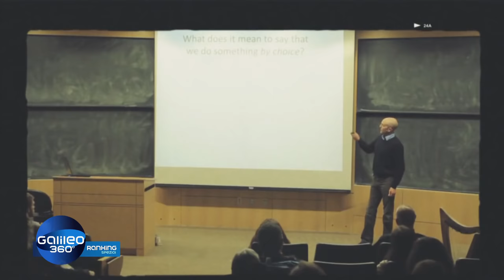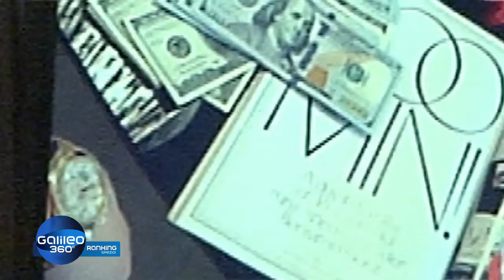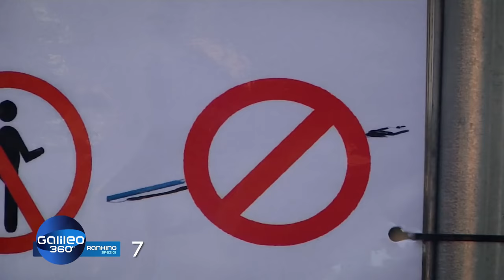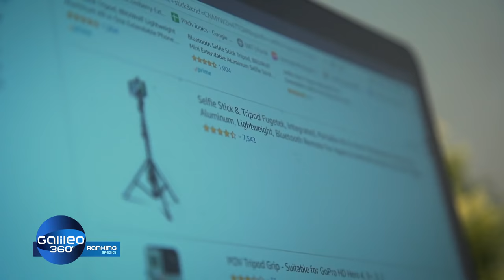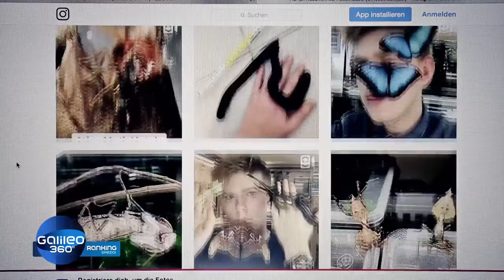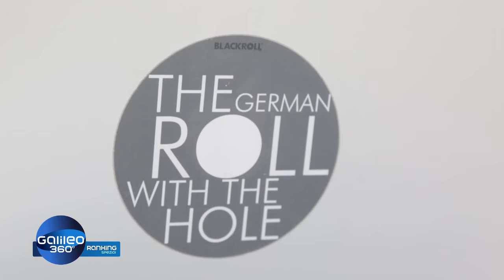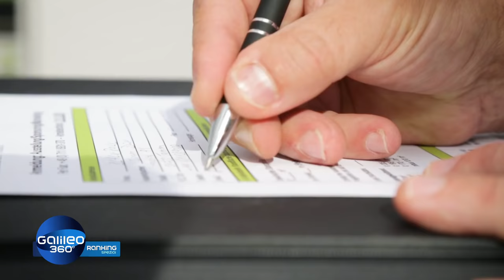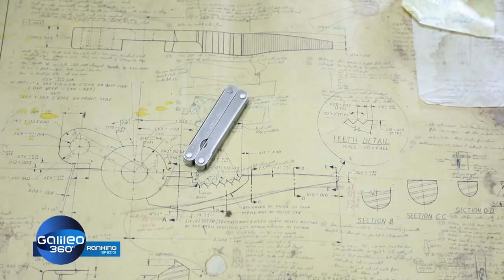Mit nur 1 Idee reich werden? Diese Erfinder haben es geschafft! | Galileo 360° | ProSieben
Spannendes Wissen, überraschende Fakten, faszinierende Bilder: "Galileo 360°" zeigt actiongeladene spektakuläre Geschichten rund um ein Thema. Heute: Erfolgreiche Unternehmer.